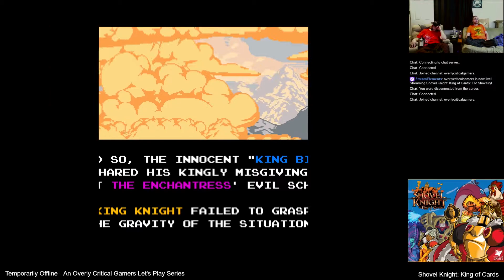Temporarily Offline - Shovel Knight: King of Cards #5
The second Shovel Knight prequel features King Knight on a quest seeking prosperity and recognition. Oh, and there's also a card game?